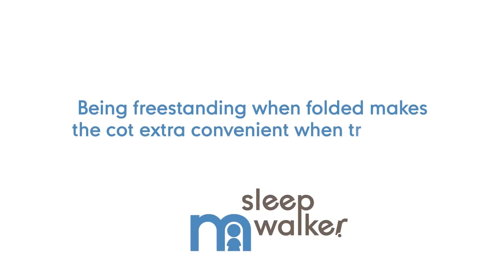▶ How to fold the Mothercare Sleepwalker Travel Cot